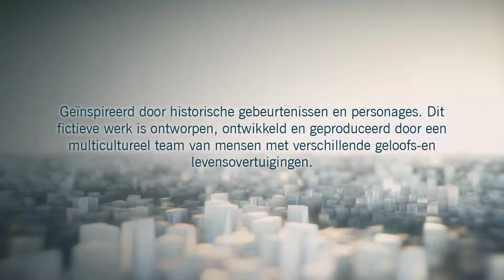Let’s play Assassin’s Creed unity aflevering 1 Nederlands (Eindelijk weer een Assassin)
Eyo mensen en welkom bij Assassin’s creed Unity we mogen eindelijk weer als een Assassin spelen in deze game dus ik ben blij ^^.

In de eerste aflevering zien we een voorstuk waar we als een kleine jongen spelen, er gebeuren
een paar heftige dingen en na een stuk verder in de tijd zijn we klaar om als jong volwassene in het leven te staan. We moeten een aantal klusjes doen voor de persoon waar we thuis bij wonen, en we worden genaaid door het systeem en vals beschuldigd wat zorgt dat we in de gevangenis komen

Eyo mensen ik hoop dat jullie hebben genoten van deze aflevering en ik zeg laterzz.